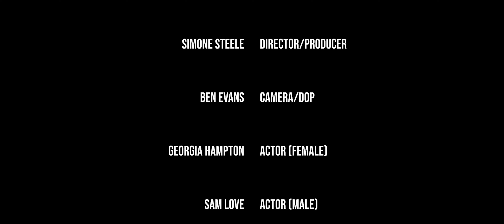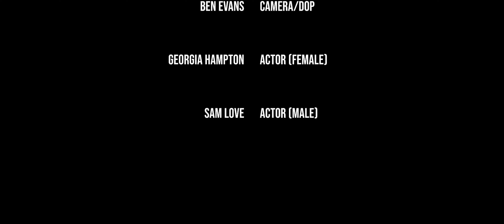SEAT6B - A 'COMING TOGETHER' STORY OF TWO YOUNG PEOPLE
A beautiful, scenic tale of two young people inexplicably drawn to one another but will they eventually meet?

Georgia and Sam are two young adults who I had worked with previously in 1:1 creative photoshoots, with the intention of helping them build a positive self-image while exploring their identity. The shoots were very much a two-way experience and I always encouraged them both to come up with ideas regarding light and composition.

I had an impulse to make this film towards the end of 2020 when I woke in the night with vivid images of how I wanted it to play out, and even the title. It was all so clear, I got up and wrote it all down. I was delighted that Georgia, Sam and Ben were all on board with my idea, especially the tow actors who had never been filmed before. The teamwork, enthusiasm and commitment from everyone was truly uplifting and filming days were very much enjoyed by us all.

At the time, I don't think we fully appreciated what we achieved, we were just having fun!

Written and directed by Simone Steele
Director of photography - Ben Evans of BEFILM
Georgia Hampton - Actor
Sam Love - Actor

Filmed in Cornwall

A 6ixb Productions film